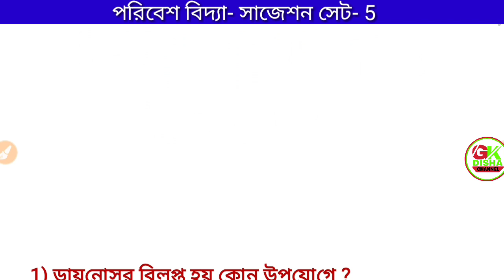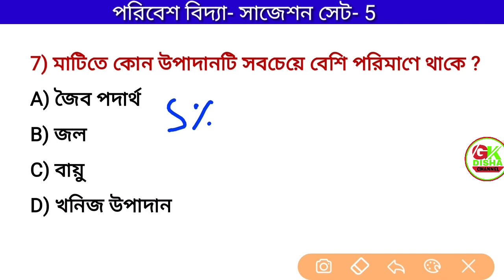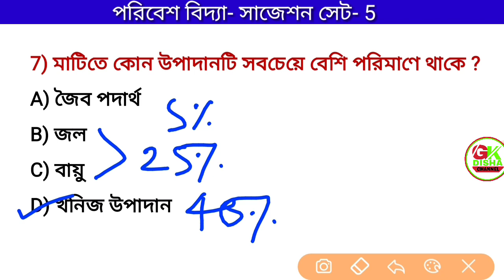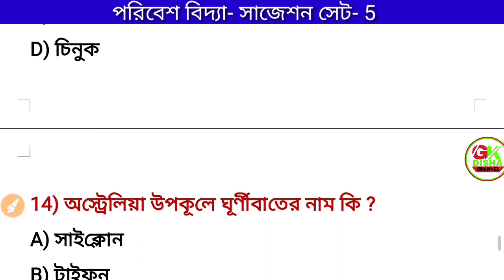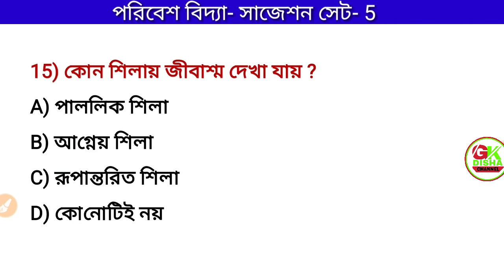টার্গেট প্রাইমারি টেট || সাজেশন সেট-5|| Environment Science || পরিবেশ বিজ্ঞান || কমনযোগ্য প্রশ্ন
primary TET | primary TET Special | primary TET Special Class | primary TET 2022 | primary TET 2023 | primary TET book |